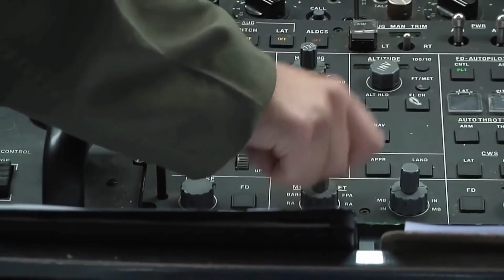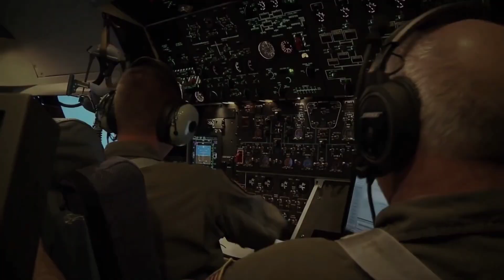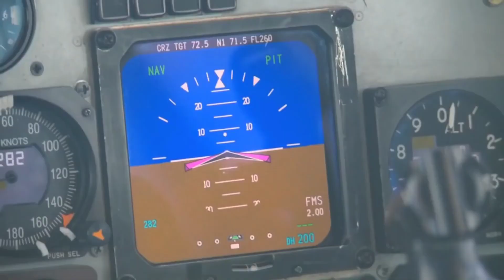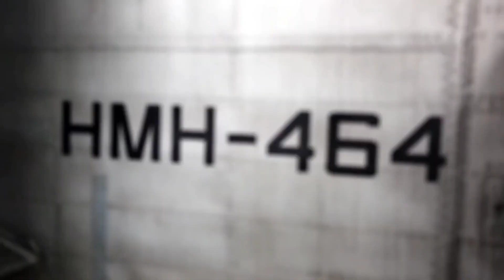The C_5M galaxy cloud is the largest US aircraft capable is more powerful than iran beados😜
Hello and welcome, to  super military viewers .
 Super Military is the world's first YouTube channel founded for the purpose of comparing military forces of different countries.
We review and rank the military forces (armies; land forces, air forces, navy forces, special forces and more) of more than 100 countries in the light of recent news.
In this channel we rank and review the best, most expensive, fastest, strongest military vehicles, weapons, equipments, aircrafts, helicopters, carriers, destroyers, tanks, rifles, submarines and more, in terms of technological advancement.
We keep an eye on recent military matters and make videos on recent news.

musice: Voyage
musician: @iksonmusic